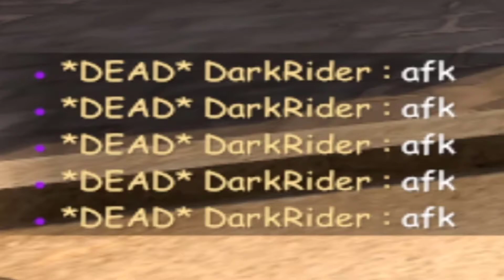AFK!!!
never trust anyone that says that...